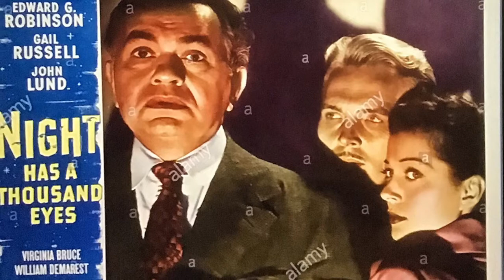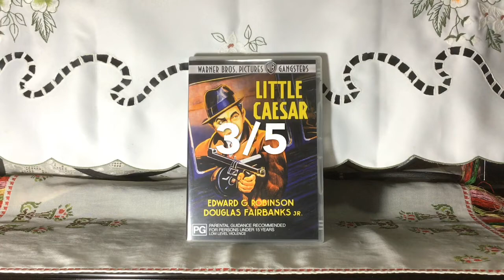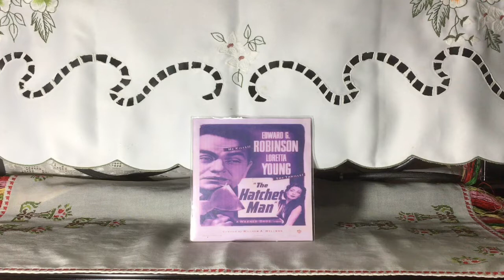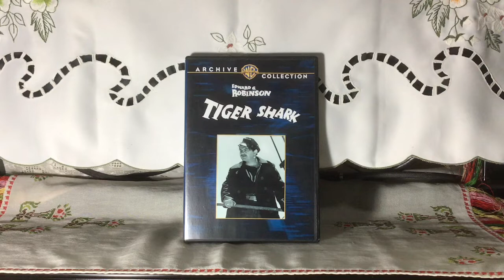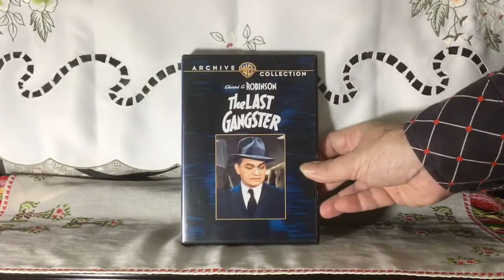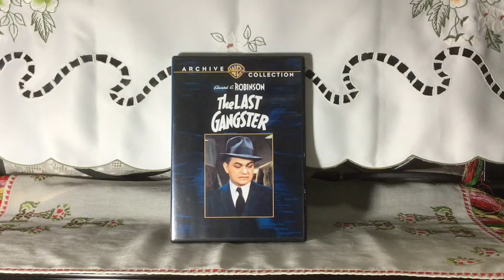Edward G Robinson...